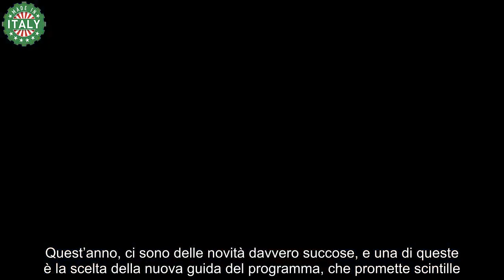L’Isola dei Famosi, che colpo di scena Vladimir Luxuria vuole la famosissima del GF Cosa bolle in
Eccoci qui per una nuova avventura televisiva! Presto, le luci della ribalta si accenderanno sull’edizione 2024 di un reality che ci ha sempre tenuto con il fiato sospeso: stiamo parlando dell’emozionante Isola dei Famosi. Quest’anno, ci sono delle novità davvero succose, e una di queste è la scelta della nuova guida del programma, che promette scintille.